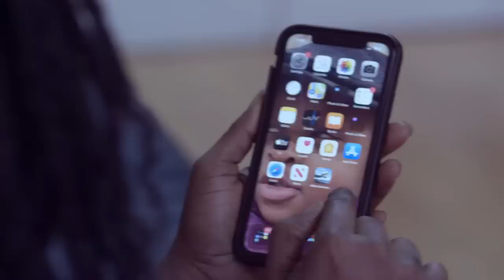FUNNY FACE father in-law consoles him | He weeps apologising to Fadda Dickson, BolaRay and Adebayor